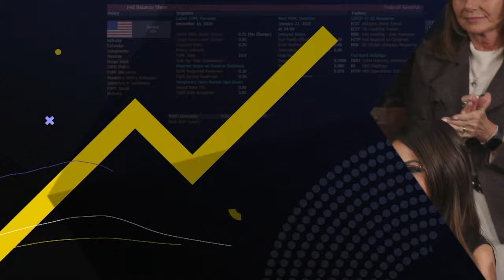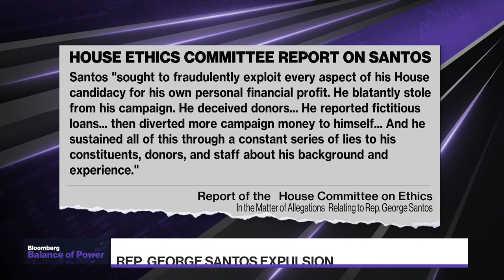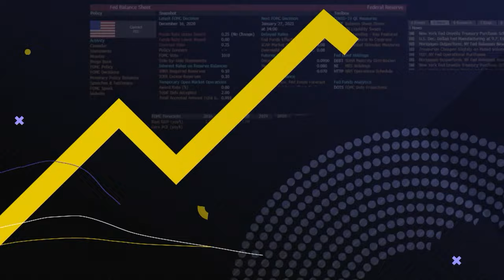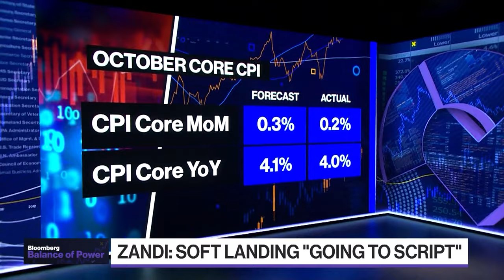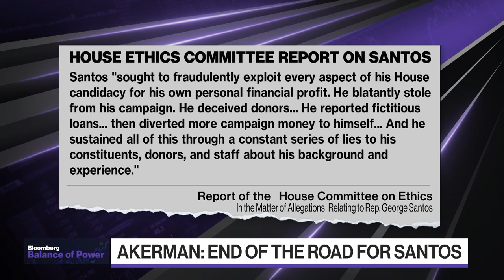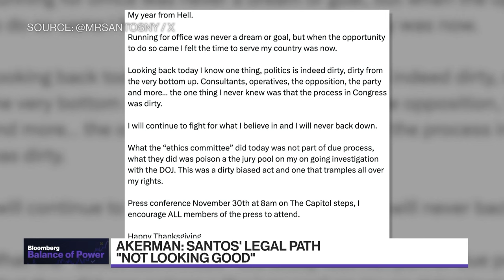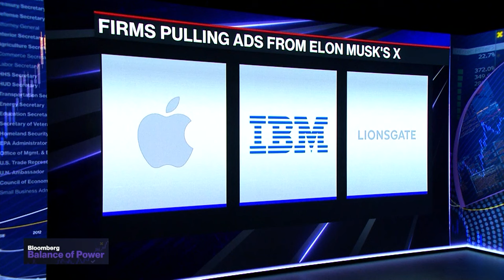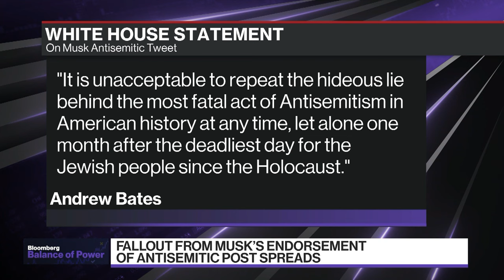Expulsion Resolution Filed Against George Santos | Balance of Power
"Balance of Power" focuses on the intersection of politics and global business. On the show today, Moody's Analytics Chief Economist Mark Zandi discusses whether or not the US is currently in a soft landing. Clark University Associate Professor of Political Science and 'Policing China' author, Suzanne Scoggins, discusses President Biden and President Xi Jinping's meeting at the APEC Summit earlier this week and breaks down what her biggest takeaways are, and Nick Akerman, former Assistant Special Watergate Prosecutor and former Assistant US Attorney discusses the US House filing an expulsion resolution today on NY Rep. George Santos.